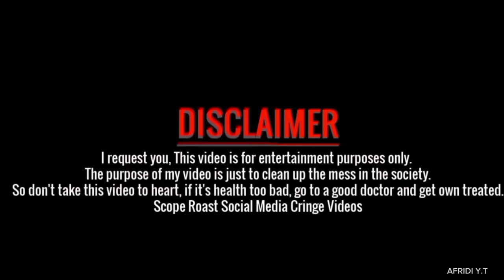Condom সেবন কারি মেয়ে।। Mohi Marifa Vlog Exposed By I'm Afridi Fom Naijerimo 🔥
VIDEO TITLE : Condom সেবন কারি মেয়ে।। Mohi Marifa Vlog Exposed By I'm Afridi Fom Naijerimo 🔥

Thanks for All.